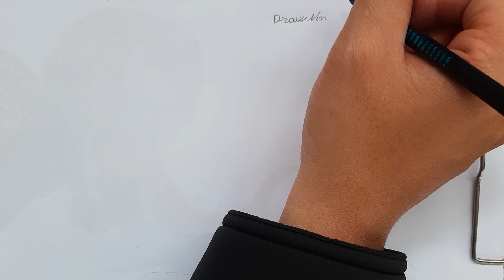Draw Ninja - Draw Ninja Eassy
You have watched ninja movies since childhood, funny ninja movies, famous cartoons. So have you drawn about ninjas, if not, let's draw real ninjas, don't draw the ninjas in the cartoon you're watching.

Your donation help KAD to bring people to art to see, experience and understand the world in new ways, with lovely drawings. We believe our mission is more relevant than ever and we are honored to have you chosen as a gift at this time. Thank you for always supporting us.

Join us:
✿ Learn to draw simple, easy for everyone.
✿ Practice by yourself and increase drawing skills from simple to complex.
✿ Draw everything around us with every aspect.
✿ Draw with pencils, crayons, highlighters, crayons, ...
✿ Let's relax with us lovely drawings.